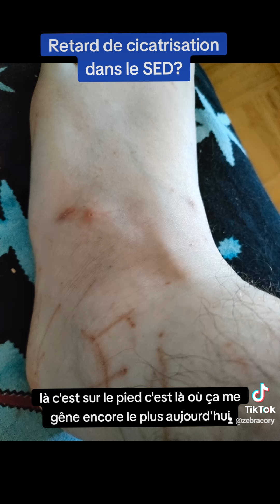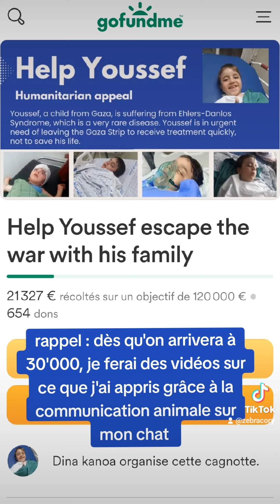Retard de cicatrisation dans le SED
Mes pronoms : iel (neutre) / il (masculin)

SOUTENIR :
- Aide Youssef (qui a une forme de SED rare) à sortir de Gaz@
- Cagnote de mon amie Zuly qui a besoin d'une voiture adaptée à son handicap pour son travail

- 20 CHF de rabais sur votre première commande Youpaq (Suisse) : CORY-L43L

AVANT DE ME CONTACTER

- Je ne suis pas médecin, conseiller ou pair-aidant. Merci de ne pas me demander mon avis sur votre situation personnelle et discutez-en avec votre équipe thérapeutique. Je me réserve le droit de ne pas lire ni répondre aux messages.
- Je ne cherche pas à relationner ou à créer de nouvelles amitiés avec qui que ce soit.
- Je partage mon expérience et mes connaissances sur Youtube afin que ça puisse servir de pistes et de ressources pour vous, mais aussi pour les personnes de mon entourage. Rien de plus.
- Etant moi-même malade chronique et handicapé, je n’ai pas les cuillères pour répondre à tout le monde et en tout temps.

Je vous remercie pour votre appréciation et votre confiance, mais avec les sollicitations fréquentes que je reçois depuis fin 2023, je suis obligé de clairement mentionner mes limites désormais afin de vous éviter des déceptions et de m’économiser de l’énergie. Merci de votre compréhension.